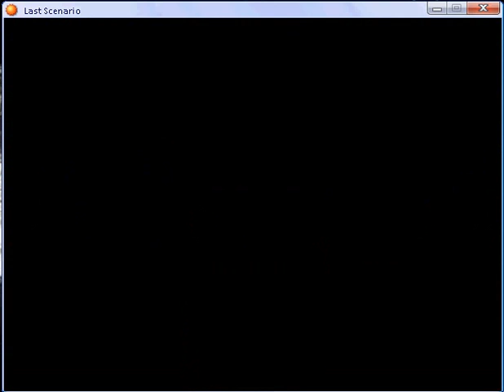Last scenario part 130.flv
Antar Woods part 4 and Antar Camp part 1
You can't play this video, watch it on my channel.